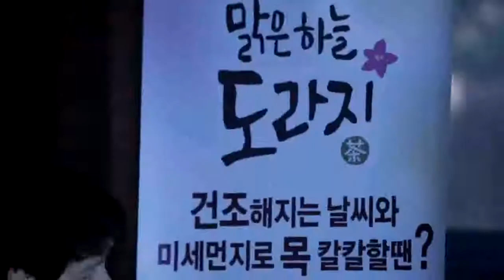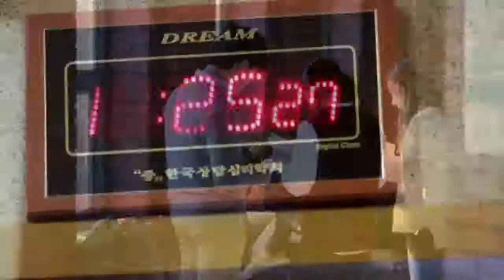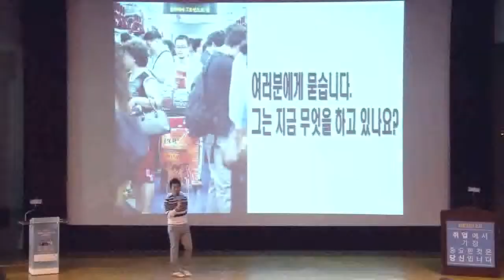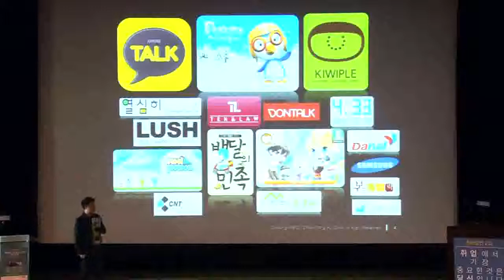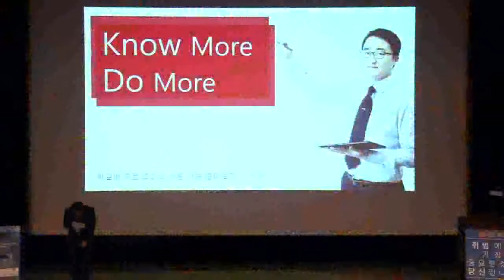[청춘강연2.0] 행사 스케치영상_풀버전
[청춘강연2.0] 행사 스케치영상 풀버전입니다.